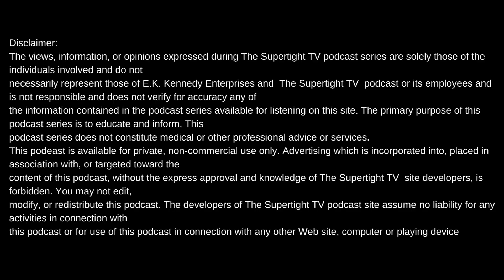BUN B ON UGK'S TRIP TO THE BAY AREA TO WORK WITH MASTER P+MEETING E-40 AND THE CLICK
Intro produced by Meezy Relli